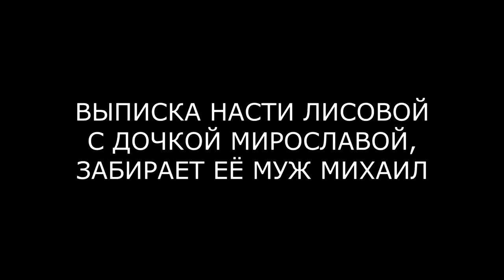ВЫПИСКА НАСТИ ЛИСОВОЙ ИЗ РОДДОМА (ondom2.com)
В этом выпуске новости и слухи  про Настю Лисову и её выписку из роддома. Лисову забирал из роддома муж Михаил.